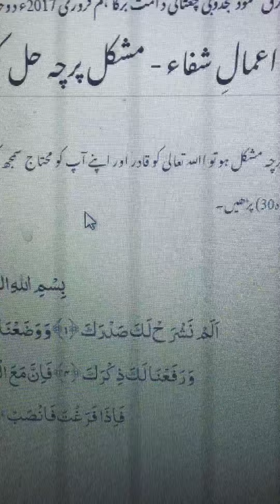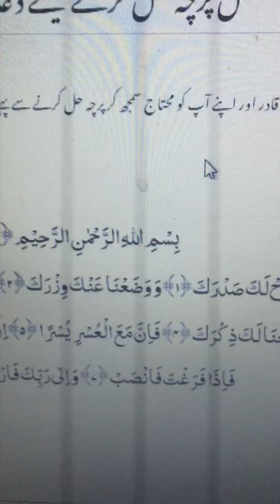Pray for success in exam | Imtihan Mein Kamyabi Ka Wazifa | Har Maqsad mein Kamyabi Ka Wazifa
Imtihaan mae kamyabi khar student ka khawaab hota hay .jis kay lia wo bohat zada tyari kartay hen or phir paper detay hen .lakin boaht zada yaad karnay say student kay dimag mae sub kuch mix hojata hay jis kay lia ye behtrin amal hay
ya koi b beemari ho
ya koi or Jaiz kaam ho jo na ho raha ho , Inshallah is wazeefay ki barkat sy ho jay ga

Agar Ap Mushkilat Or Pareshaniyon Ka Shikar Hain To Ye Video Zrur Dekhen Inshallah Faid ho ga
Jo Mangna Hy Mango , Zaroor Milay Ga |
جو مانگنا ہے مانگو ملے گا
this wazifa Hakim Tariq Mahmood Chughtai Sahib ke wazifa min se aik khas wazifa app tak pounch raha hn in shaa allah zarore amaal kigye ga kamyabi mile gi Allah Par Tawaqaal rakhin kaam pir hona hakim tariq sahib ki site yh hai